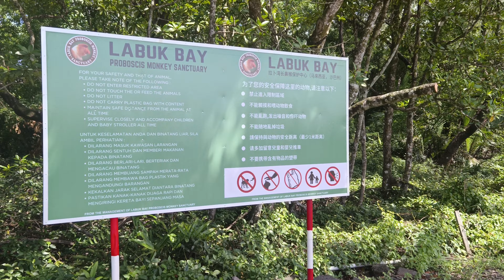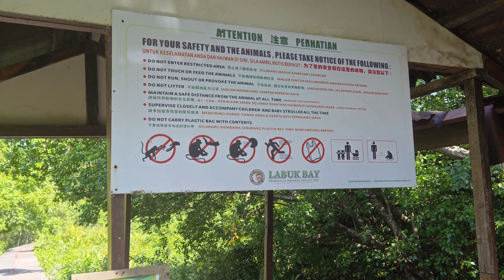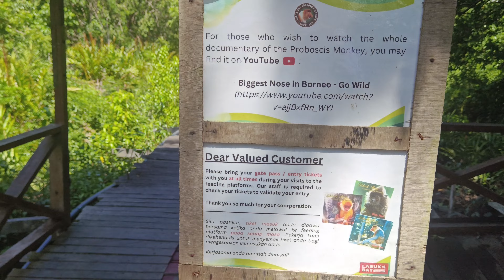Jalan-jalan di Labuk Bay Sandakan tengok monyet belanda ; Proboscis Monkey ; Bornean Endemic Spesies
Labuk Bay Proboscis Monkey Sanctuary
Platform A